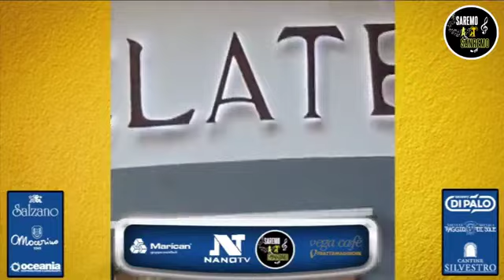Arrivo in treno della stampa così come la squadra di NanoTv.Fiorello e Amadeus salutano da un hotel